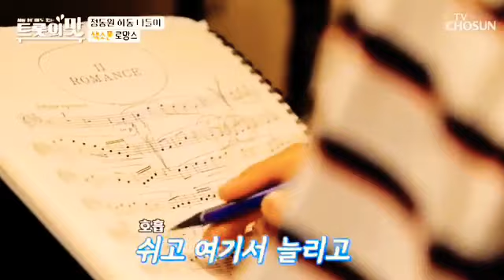🎷내가 바로 하동의 정플레쉬다 & 수준급 드럼비트 & 정짜르트의 부활 과연?? & ■예고■ 정동원 가이드가 되어 임도형을 안내하자 하동에 눌러 앉고 싶어하는 도형 《트롯의 맛》